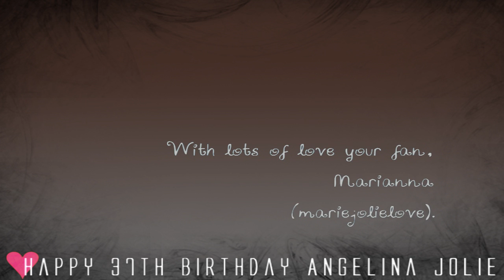Happy 37th Birthday Angelina Jolie!!! 4 June 2012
I dont know if she ever searches to watch fan videos for her but these are what I want to say to her:
Happy birthday my sweet, beautiful, kind Angelina! I love you with all my heart. I'm glad that you exist. you dont know my existence but you help me to go through with my difficult life. Thanks for being you. I wish for you and your beautiful family all the best. You are a great mother, partner, humanitarian, actress. You are my role model. You light my soul with your beautiful smile, so please keep smiling. You are so beautiful out and inside. You are special and unique. With love your fan Marianna.
p.s. I wish I'll meet you one day.